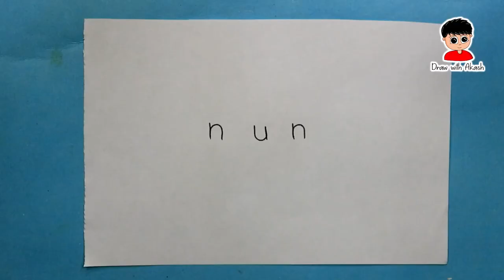Evil Nun Drawing With Name Easy Step by Step For Beginners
Hi guys watch ! Evil Nun Drawing With Name Easy Step by Step For Beginners.